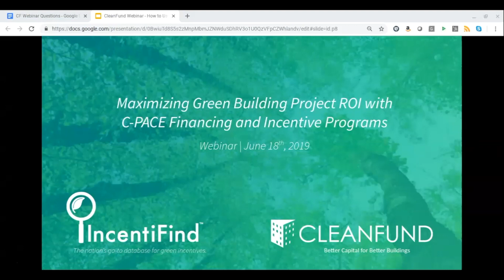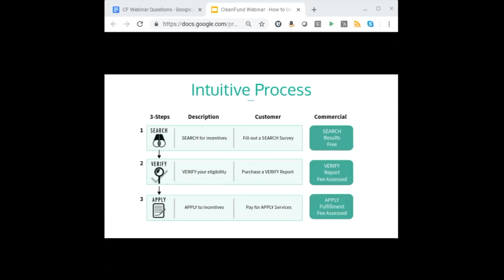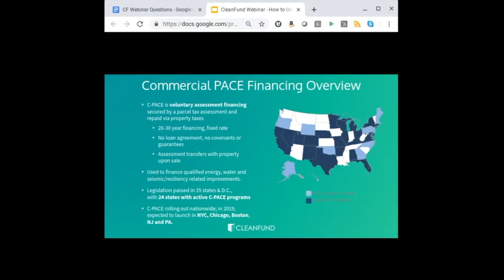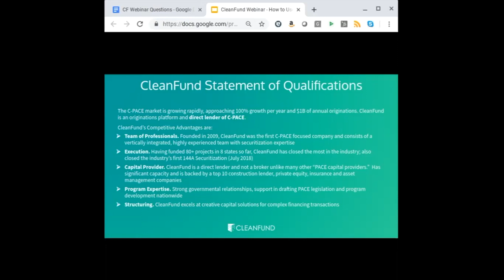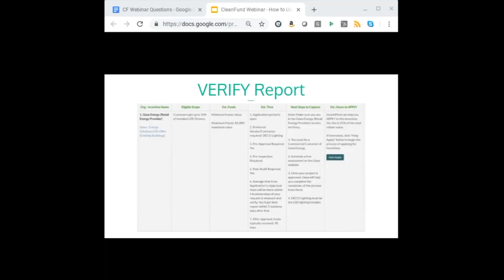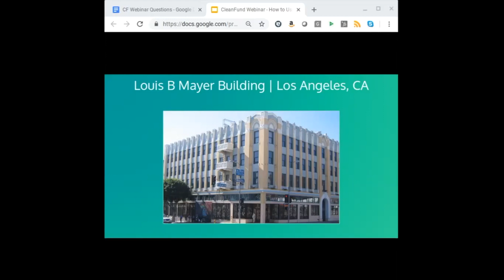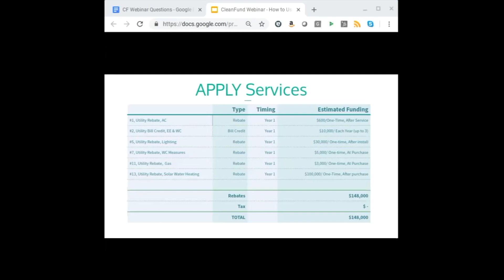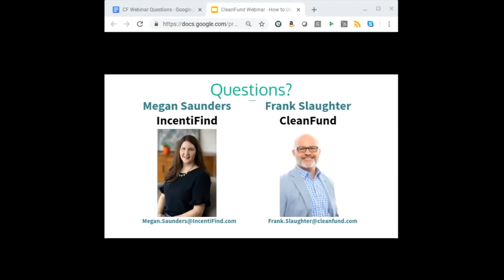Maximizing Green Building Project ROI with C-PACE Financing and Incentive Programs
IncentiFind and CleanFund provide an overview webinar on financing clean energy and energy efficiency projects with C-PACE and sweetening returns by accessing relevant incentives with IncentiFind's SEARCH, VERIFY, and APPLY services.